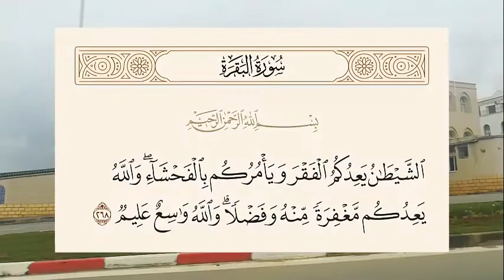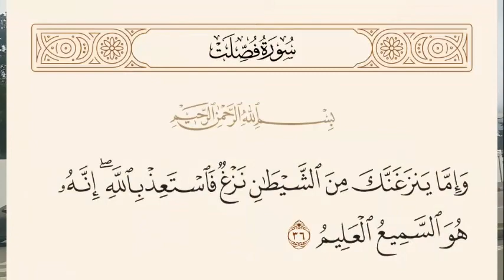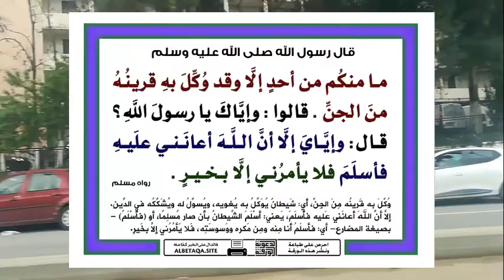ما هو قرين الإنسان ؟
يُطلق القرين على الشيطان الموكّل بكلّ إنسان بهدف إغوائه وإضلاله، وذلك ما دلّت عليه نصوص القرآن الكريم والسنة النبوية المطهّرة، والتي بيّنت أنّ عمل القرين يتمثّل فقط بالإغواء والإضلال، دون أي عمل حسي آخر، إلا أنّ إيمان العبد له الدور الأساسي في إغواء القرين، فإن كان الإيمان قوياً فإغواء القرين يضعف أمام ذلك.
The companion is called the devil entrusted to every human being with the aim of seducing and misleading him, and this is indicated by the texts of the Noble Qur’an and the purified Sunnah of the Prophet, which clarified that the work of the companion consists only in seduction and misguidance, without any other sensory action, except that the belief of the slave has the primary role in seducing the companion. Faith was strong, and the temptation of the companion weakened in front of that.